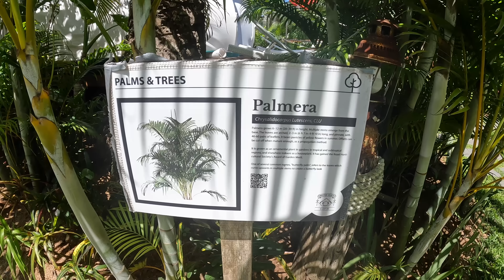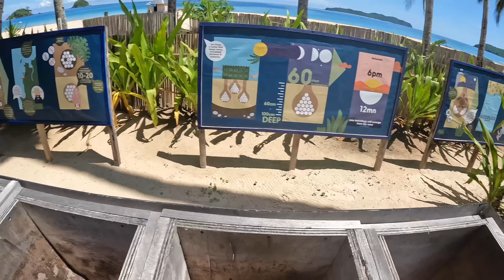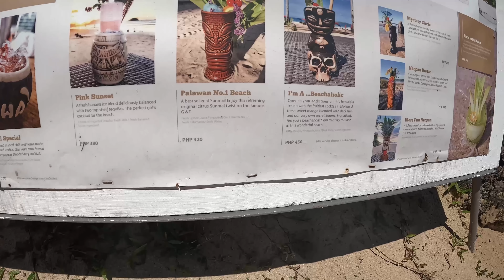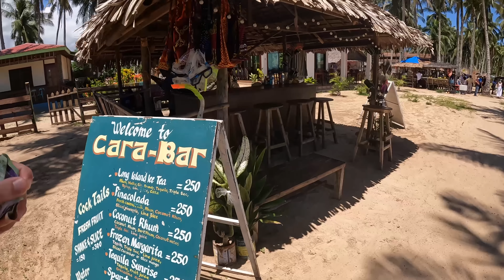The Best Beach In The World? $300 El Nido Glamping 🇵🇭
Nacpan beac has to be my favourite beach in the world. Whilst Maya Bay is the most beautiful, it is always busy and there is not much to do there. Filmed with @GoWithAli and @Danygotaworldtosee

This is 1 video of 50+ videos from my Philippines Youtube vlog series, you can find the entire playlist of videos